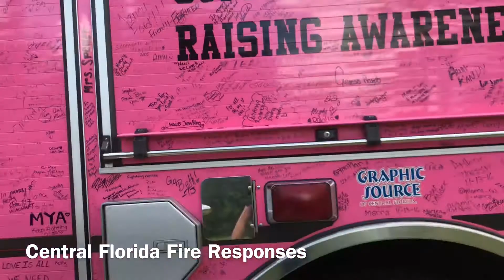Engine 161 & Quint 61 - Deltona Fire Department